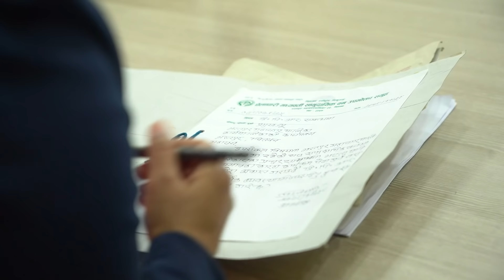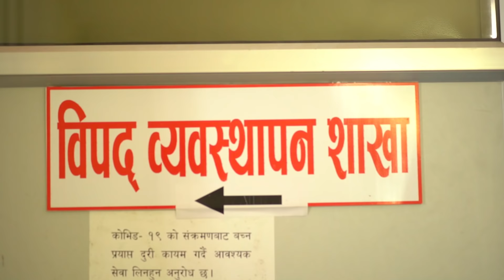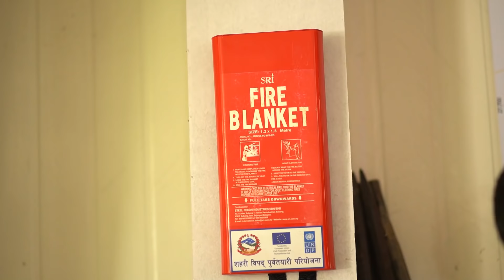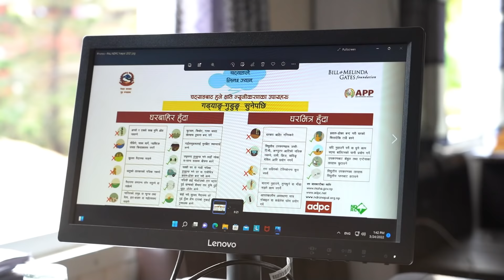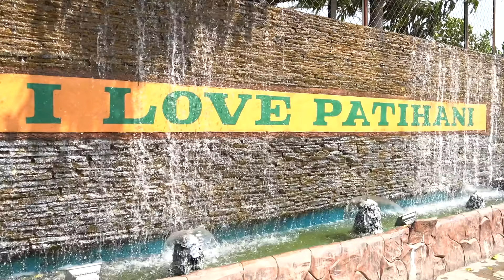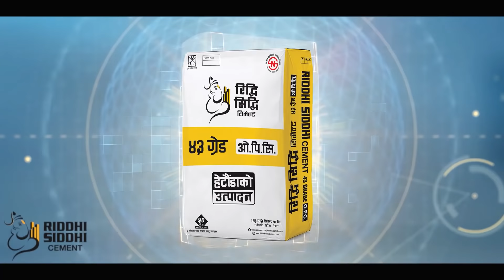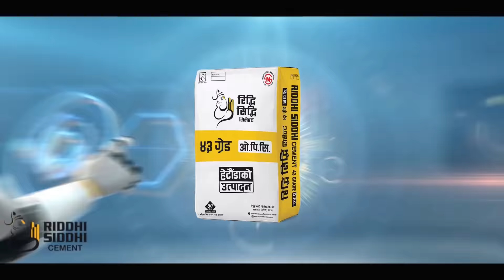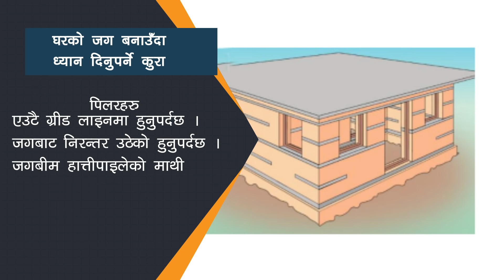BALIYO GHAR BALIYO SAHAR | E 03 | Bharatpur City | भरतपुर शहरको कथा | ADR Digital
Riddhi Siddhi Cement  Presents!
बलियो घर बलियो शहर
New Episode 03 : भरतपुर शहरको कथा
Powered by Jagdamba Steels Pvt. Ltd.  and Jagdamba Super Shine
Every Monday at 8:30pm

ADR Digital is one of the Nepali Entertainment, TV Episodes, Comedy Series, and Edu-infomatic Contain Provider For YouTube channels in Nepal. This channel mainly focuses on entertaining our YouTube viewers with different content.